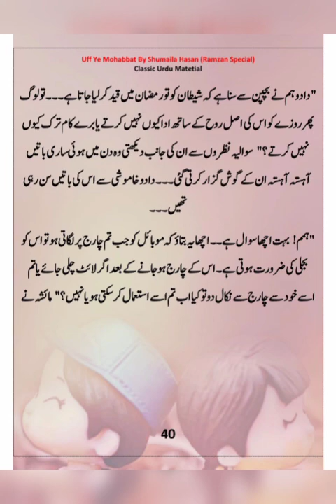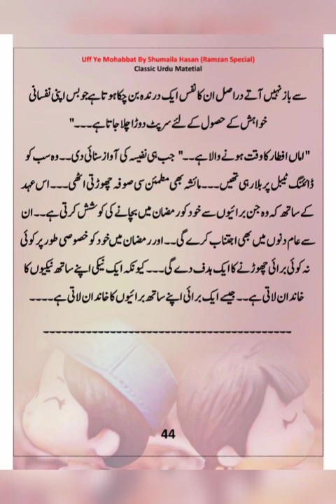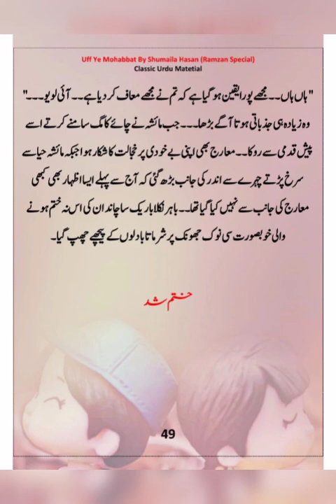Uff Ye Mohabbat Complete Novel By Shumaila Hassan Ramadan Sp Transmission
2021peacefulinstrumentalramadan background music | Ramadan & eid mubarak videos